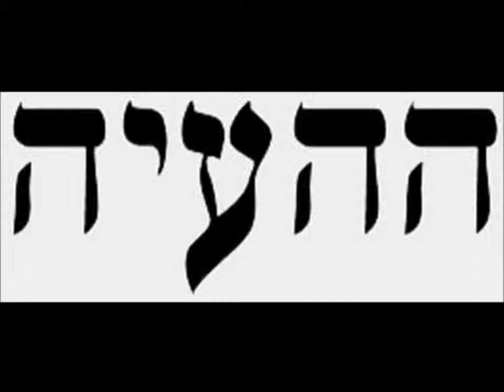04° P B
Salmo responsoriale 4° Domenica Pasqua